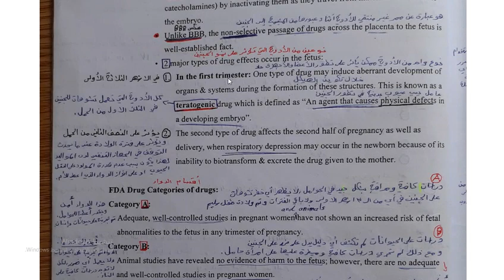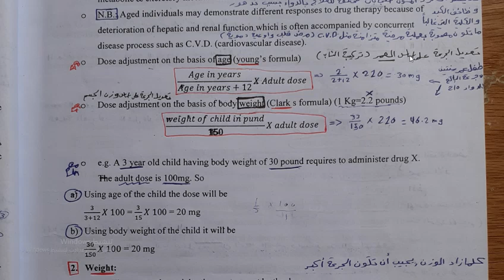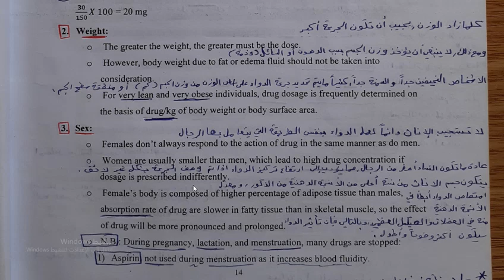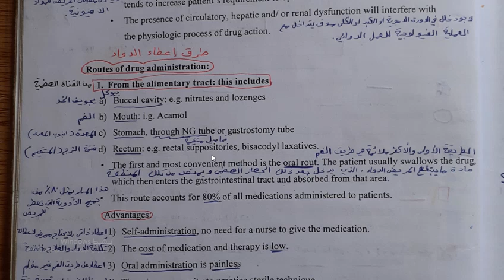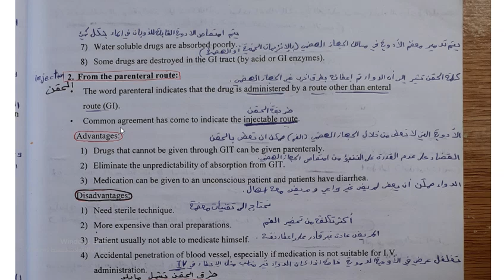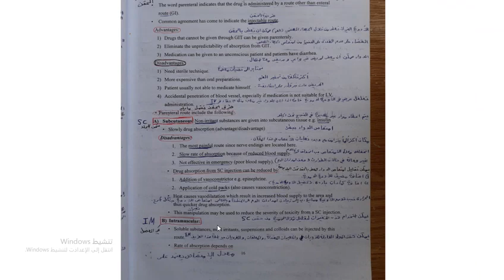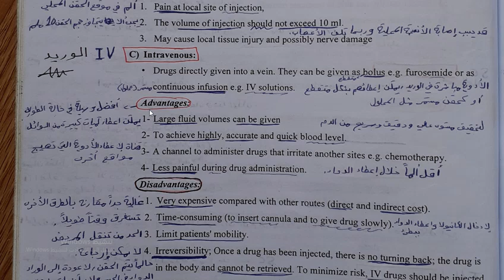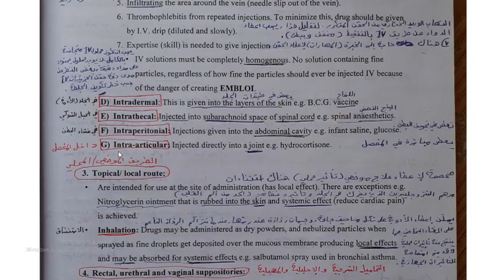شرح 4 مقدمة في علم الأدوية Introduction to pharmacology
شرح من صفحة 13 الى 18

IV bolus (البلعة)
إعطاء كمية كبيرة من الدواء بسرعة و في وقت واحد لتعجيل  الاستجابة في زمن قصير من أجل رفع تركيزها في الدم.

خاص بس بoral
 صفحة رقم ١٥
وفقكم الله لكل خير